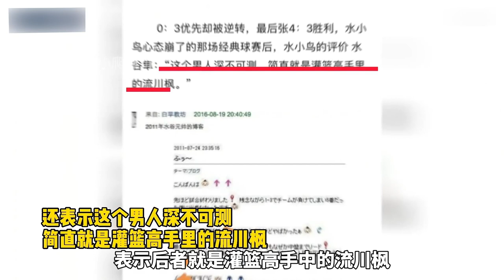打不過你，我就愛上你！水谷隼3-0領先被大逆轉後：他就是我的神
本期為大家復盤，張繼科生涯最經典的一場逆轉。在2010年世界杯男單半決賽上，張繼科面對水谷隼，一度大比分0-3落後，但接下來卻連扳4局，上演驚天逆轉，徹底把水谷隼打服了。